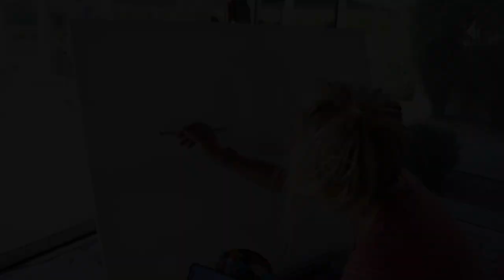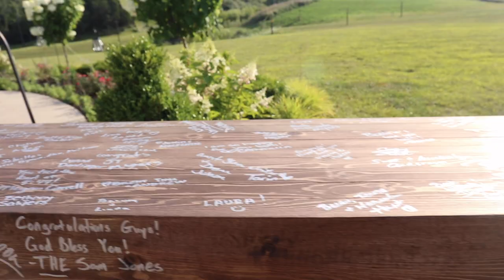Ohio Live Wedding Painter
Live Event Painting Heidi Schwartz paints live in Tipp City, Ohio for a Wedding.  Looking for the perfect gift for a wedding?  A wedding painting captures your event in a way photography cannot match.

Heidi Schwartz is the worlds leading live wedding painter.